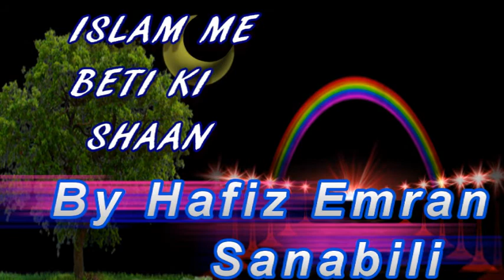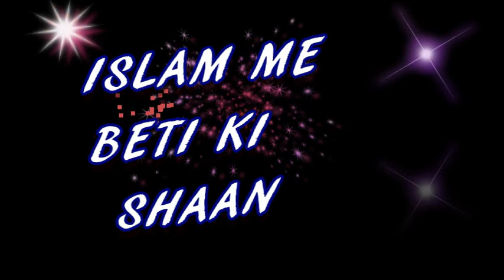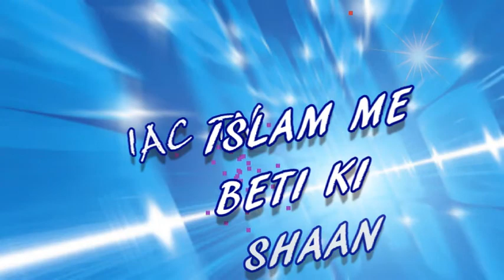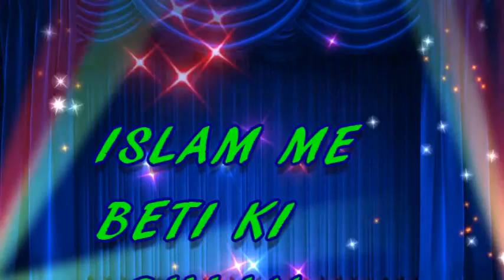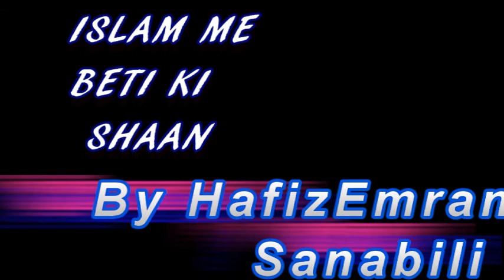ISLAM ME BETI KI SHAAN / اسلام میں بیٹی کی شان / By Hafiz Emran Sanabili on 07/07/2017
ISLAM ME BETI KI SHAAN / اسلام میں بیٹی کی شان  / By Hafiz Emran Sanabili